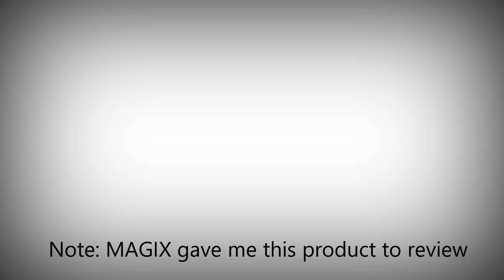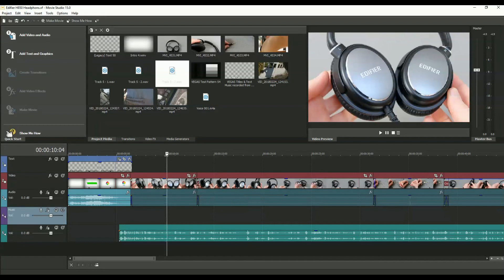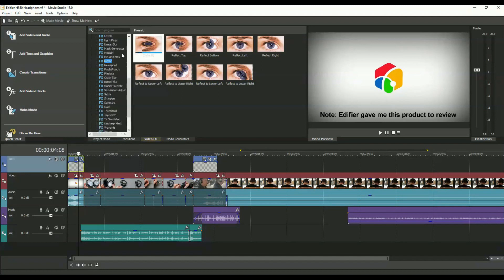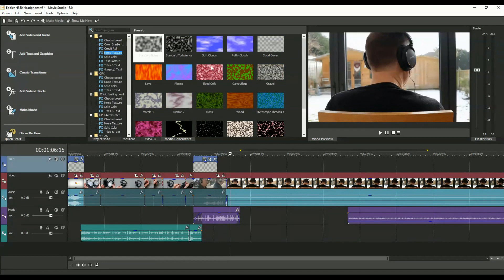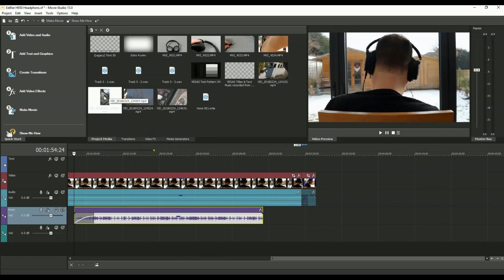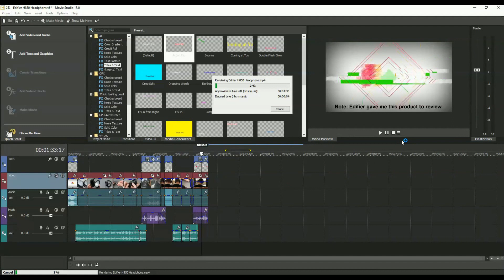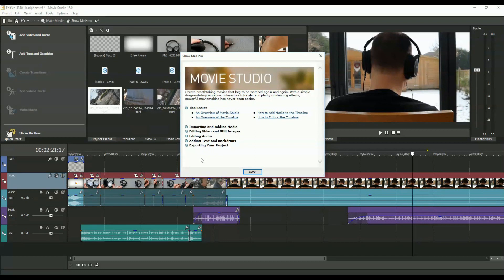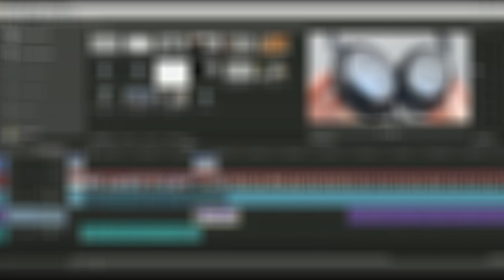VEGAS Movie Studio 15 Review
Demonstration of VEGAS Movie Studio 15 video editing software which is available from:

Movie Studio 15 looks very similar in appearance to VEGAS Pro but offers a simpler, cut down, version.  This isn't a bad thing as it means you can editing videos very quickly and for most users this software offers everything they need to get started.

Note that I review products I've purchased and also products sent to me free of charge in return for an honest review.